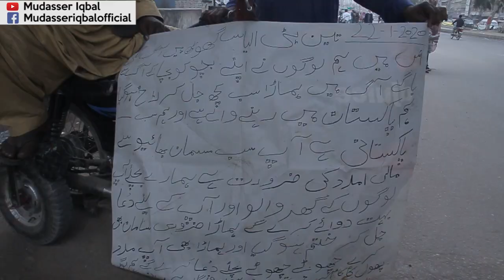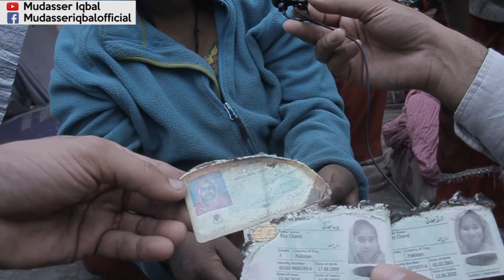Teen Hatti Fire | Karachi | Mandir burnt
Teen Hatti mai ag lagne ke baad kiya hua?
Ilaqa maqeen kis haal mai hain?
Ilaqa maqeen kiya chahtey hain?
Janiye Mudasser Iqbal ki is khusoosi video mai.

This is OFFICIAL channel of Mudasser Iqbal , this channel brings you the crispiest news, delineate and relevant updates, current affairs, viral news, trending news & wide range of high raising political issues.